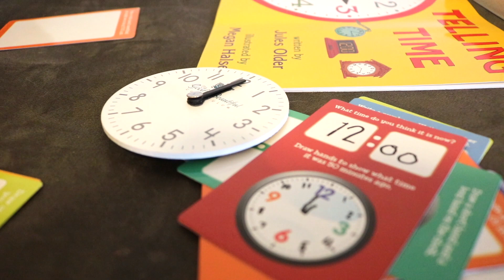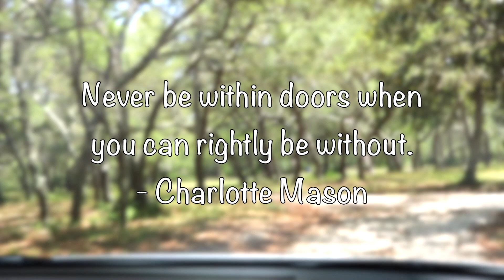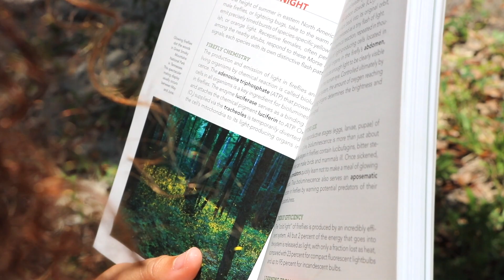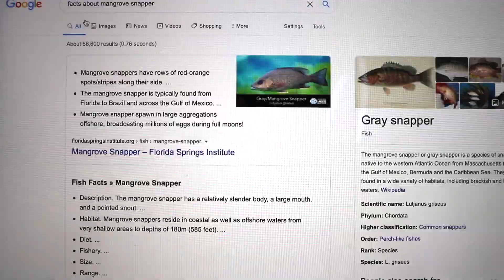Unschooling Day in the Life l Unschool With Us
This video is about a day in the life as we unschool and life learn!

(@alittleglam_alotofmom). I post about homeschool activities, mom inspiration, big family life content and more!

Telling Tim by Jules Older
Montessori Hundred’s Board
Nature Anatomy by Julia Rothman
Birds, Nests and Eggs Take Along Guide
National Geographic Insect Guide
Dover Coloring Book Reptiles and Amphibians
Way to Play Toys Flexible Roadway

Our Waldorf Curriculum is from HearthMagic:
Alphabet Cards